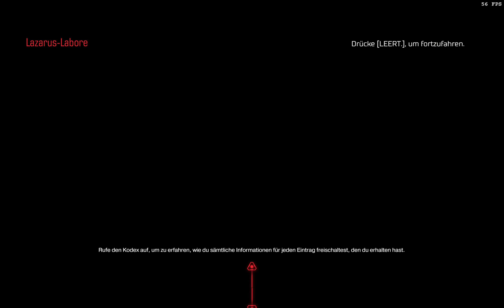[LP] DooM 2016 @ Nightmare – MAP09 { Lazarus Labs } [3/x] || Rocket-Arena Runenprüfung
Let's Play zu DooM 2016
» MAP09: Lazarus Labs

#59: Rocket-Arena Runenprüfung
Und danach noch ein Battle das so groß ist wie ein Blutnest Battle. Jetzt fehlte nur noch das Blutnest! Ja mittlerweile mit all meinen Waffen und Zeug dürste ich langsam nach dickere Battles !!

Grafik-Detail: Vulkan @ Ultra, 2560x1600
Skill: Nightmare
Kills, Secrets: 100% (ist zwar neues Spiel, aber immer das Ziel)